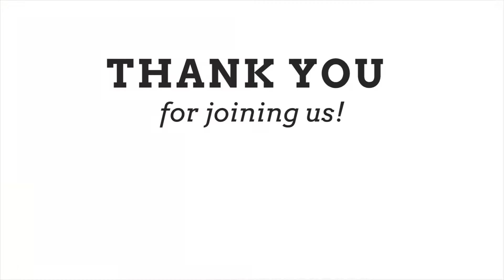2018 Family Fitness Fun Night 🎉👟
The 9th annual Family Fitness Fun Night was held on September 12 to encourage Topeka Public Schools and community families to engage in healthy lifestyles and to provide community support and resources.